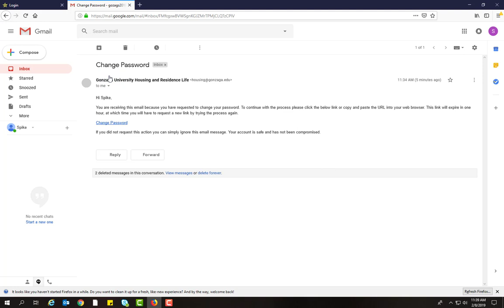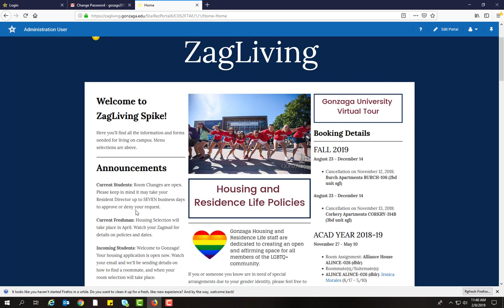ZagLiving password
Watch this video to see how to reset or create a password in ZagLiving!